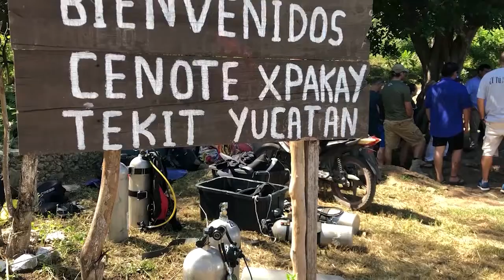🔴Realizan el TERCER FESTIVAL del BUCEO SUSTENTABLE en Yucatán🤿 | TELE Yucatán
Buzos profesionales reactivan economía social en municipios yucatecos 🤿🤿